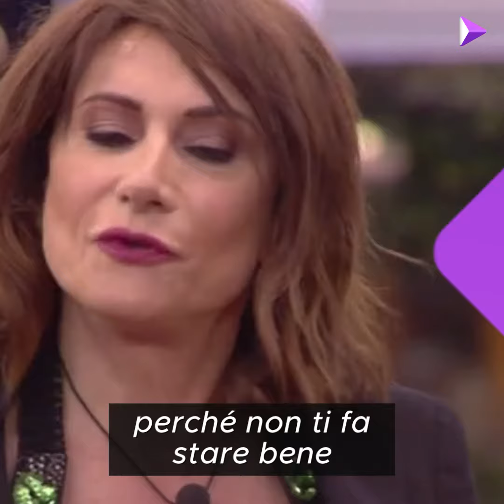Il discorso di Vladimir Luxuria al Grande Fratello 16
I momenti migliori del discorso di Vladimir Luxuria ai ragazzi della casa del Grande Fratello 16.